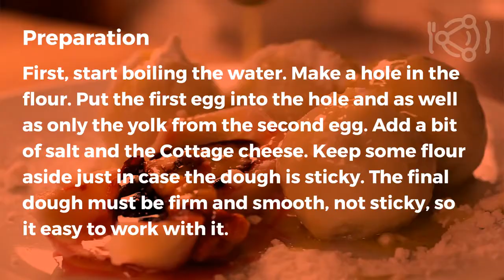Hmmm.cool - Cottage cheese dumplings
You are watching one of our videoreceipts we are creating for our mobile application Hmmm.cool

Hmmm.cool will help You organize Your weekly meals, create shopping list, watch Your calories and many more tools to come.

Hmmm.cool

First, start boiling the water. Make a hole in the flour. Add the first egg into the hole and as well as only the yolk from the second egg. Add a bit of salt and the cottage cheese. Keep some flour aside just in case the dough is sticky. The final dough must be firm and smooth, not sticky, so it is easy to work with it.
Cut off a piece of dough and work it into shape of roll. Cut into pieces and prepare for filling. Put the plum inside the dough and shape into a ball, so the dough covers the fruit. Put the dumplings into the boiling water and boil for another 5-6 minutes.
Serve straight from the pot. Pour melted fresh butter on top of the dumplings and put a lot of sugar, ginger bread or cocoa powder.

Fruit dumplings with cottage cheese  4 portions
cottage cheese (firm) 500 g
egg (medium) 2 pcs
plum 20 pcs
sugar 4 g
fresh butter 250 g
gingerbread/ cocoa powder 40 g